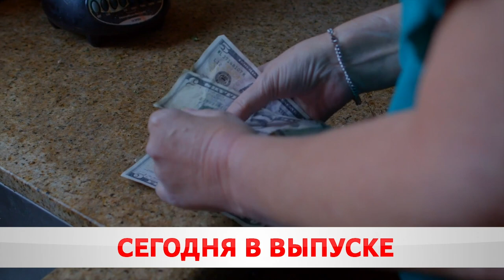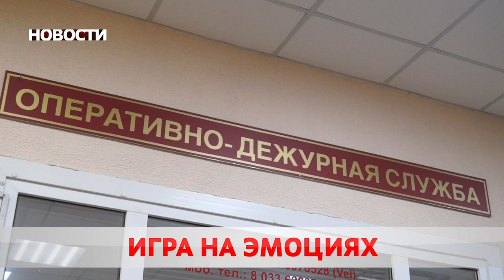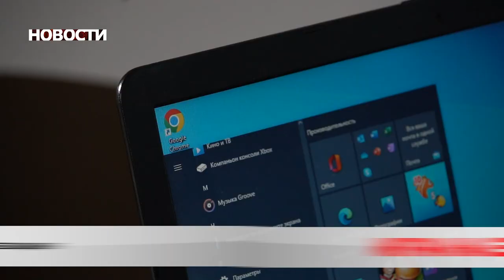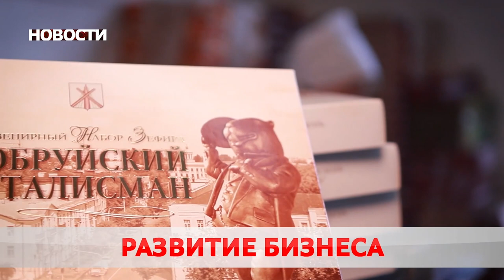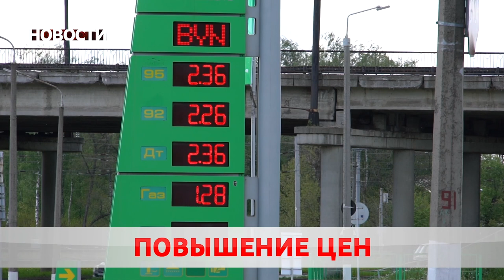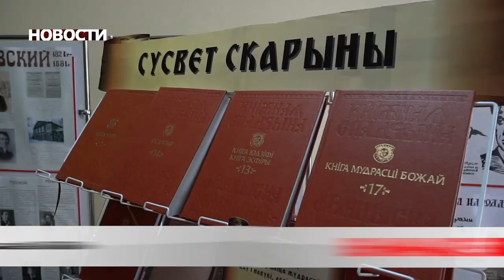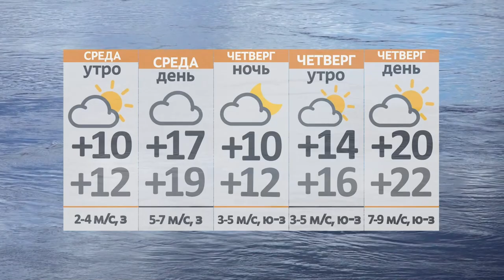Новости 24 05 22